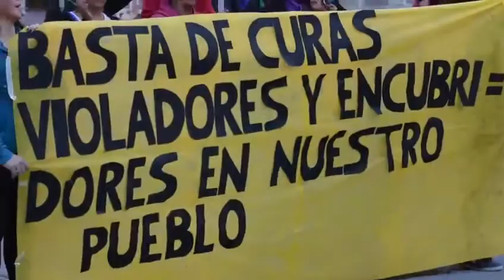AbusosEnLaIglesia: Rosario de Lerma marcho pidiendo Justicia por Juan Carlos y Carla